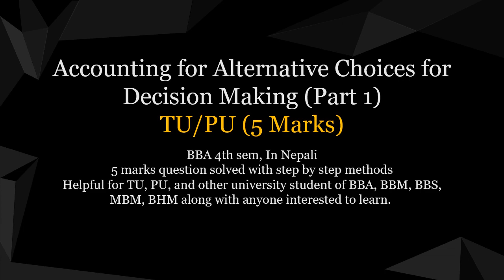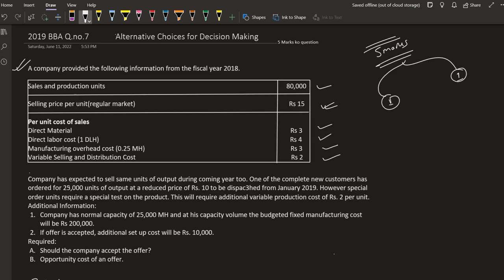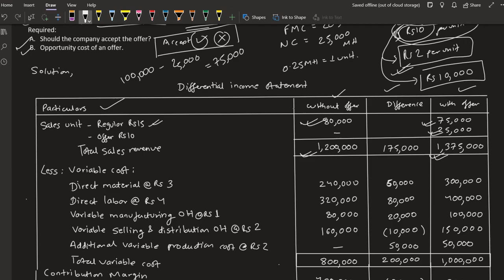Accounting for decision making(Part:1)Differential Income Statement(BBA, BIM, BHM, BBS) Cost account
Very helpful for BBA, BIM, MBM, BHM, and BBS students. Cost and management account. Most helpful video for students. Taught in Nepali, helpful for Nepali students.